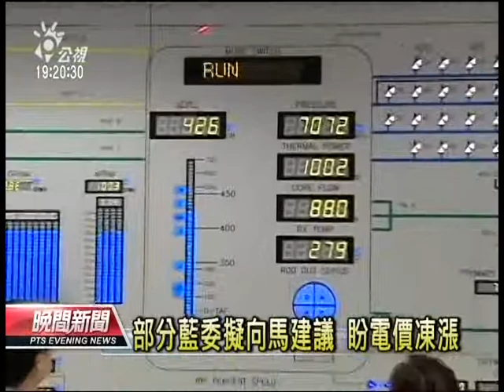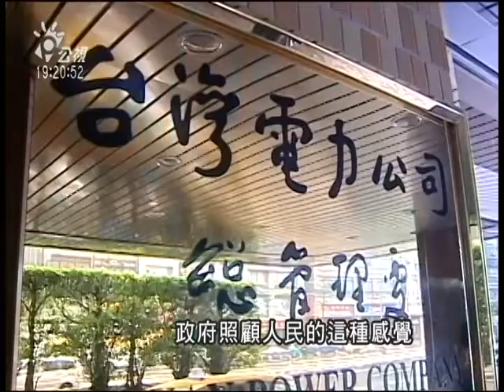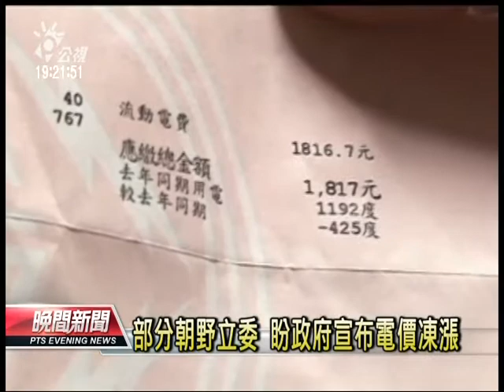20120914 公視晚間新聞 電價若不凍漲 台聯黨：杯葛陳揆報告